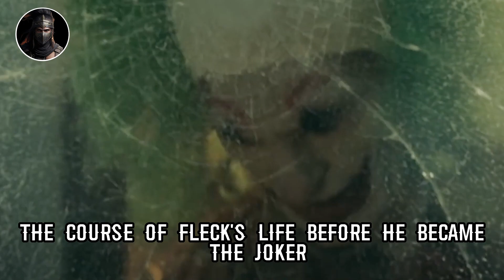The DARK Lessons Of The Joker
“The Joker” is a film that explores themes of mental illness, chaos, and how one man’s descent into madness mirrors the crumbling state of society around us."Joker" (2019) takes audiences inside the mind of Arthur Fleck, a mentally ill and disenfranchised young man who descends into chaos after a series of traumatic events transform him into the Clown Prince of Crime. Director Todd Phillips creates a compelling narration that tackles several important topics, including mental health issues, violence, power, privilege, classism, economic disparities, morality, justice, and the nature of villains.
 In this video, we will examine key lessons that can be taken away from the Joker's story.